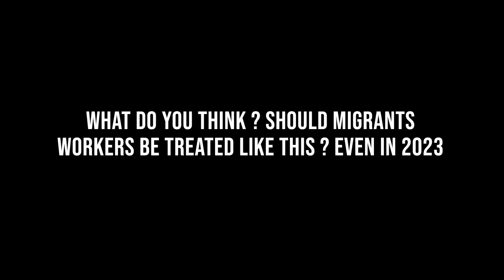Do You See Me? - Impact Stories - Migrant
The video explores the struggles of a migrant worker through an interview format, the interviewer asks questions that helps the migrant worker to say his pain by answering the question. Ending the interview with a reflection by the interviewer on his thoughts about the struggles of the migrant worker.

Shafiq, Sameer @moonpictureproductions

Every thumb Up will contribute to the People's Choice Award!

IMPACT STORIES: TOWARDS A MORE INCLUSIVE SINGAPORE is a National Storytelling Competition to nurture a generation of empathetic young leaders to advocate, influence and build a more inclusive nation, through your lens.

This project is supported by various gov agencies, communities, corporate and changemakers. PM me, if your school or community would like to be part of this national initiative.

Join us on the Awards & Sharing session where we will -

- Unveil the winning stories
- Share insights from the findings and
- Hear sharing from the winners and participants

We will be presenting 2 Awards for both Youth and Migrant categories -
- IMPACT AWARD

Invitation -
School and Youth Leaders, Community Leaders, Changemakers, Corporates

Date -
16 April (Sunday) / 2-4pm / Temasek Shophouse (Dhoby Ghaut Mrt)

Special thanks to co-organiser and partners -